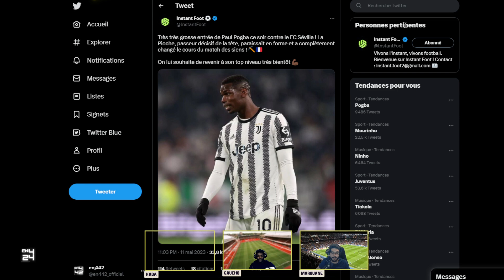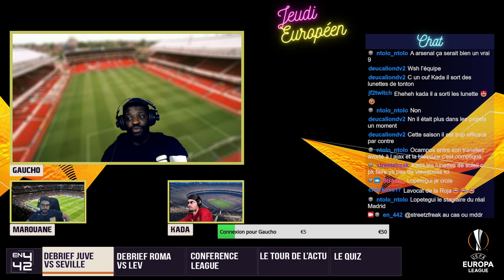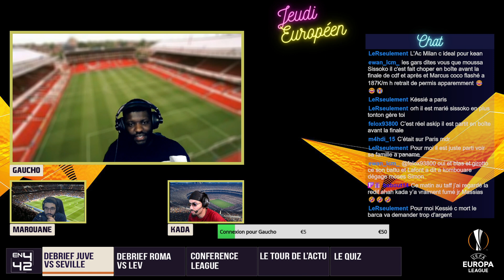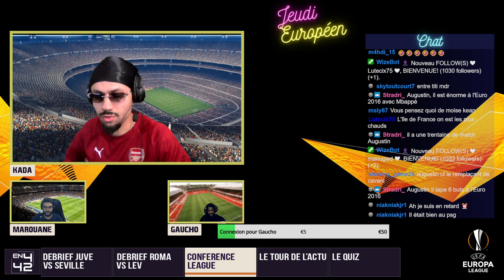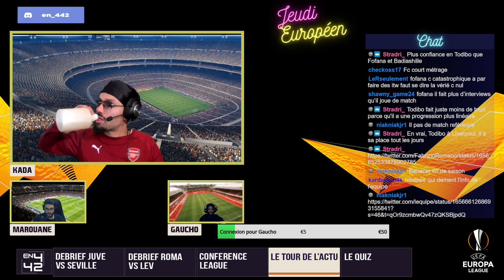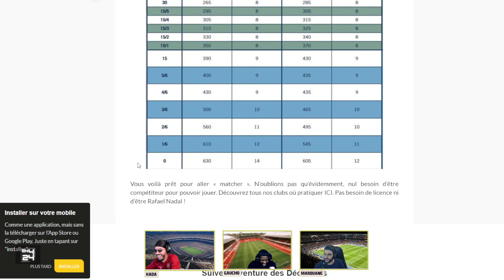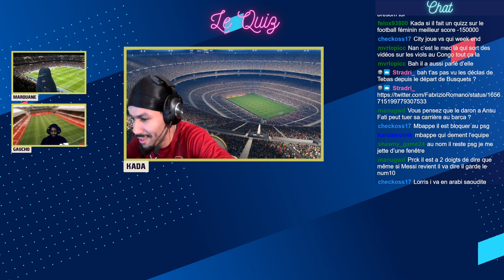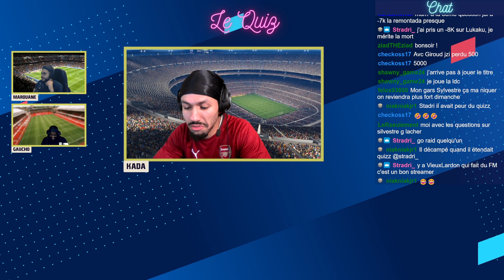POGBA DE RETOUR 💪 Replay du Live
Le Replay du dernier live après le match nul entre la Juventus et Seville 1-1.
Si vous voulez interagir avec nous vous pouvez toujours le faire quand nous sommes en live.  RDV sur notre chaîne Twitch en bio 😉¨